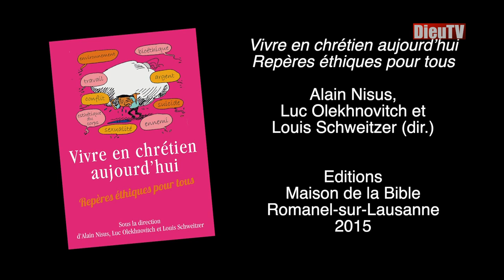Ciel ! Mon info : « Louis Schweitzer et les fondements de l’éthique chrétienne »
Au travers d’une première émission Ciel ! Mon info, le professeur Louis Schweitzer explique comment un discours éthique se construit en protestantisme évangélique. Une émission qui jette un regard éclairant sur plusieurs débats « clivants » entre Eglises et chrétiens aujourd’hui. Notamment autour de l'homosexualité.

Une émission en lien avec le livre: "Vivre en chrétien aujourd’hui. Repères éthiques pour tous" (Romanel-sur-Lausanne, Maison de la Bible, 2015, 800 p).
Journaliste : Serge Carrel
Cameraman : Johannes Hierl
Réalisation : Patrick Hierl
Postproduction : Darry Cavallo